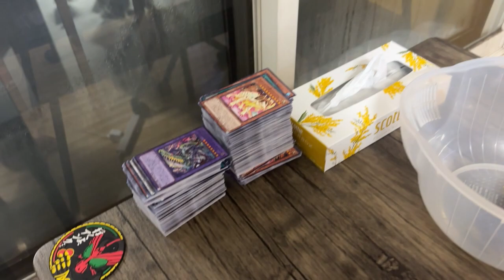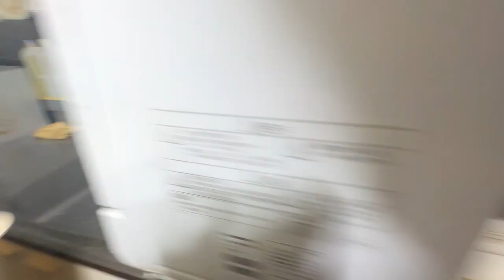パワーストーンの浄化をしよう！【りんと日記】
【楽曲提供】
・DOVA-SYNDROME
・魔王魂